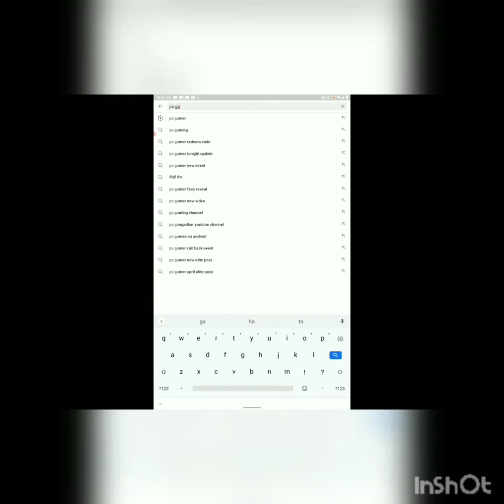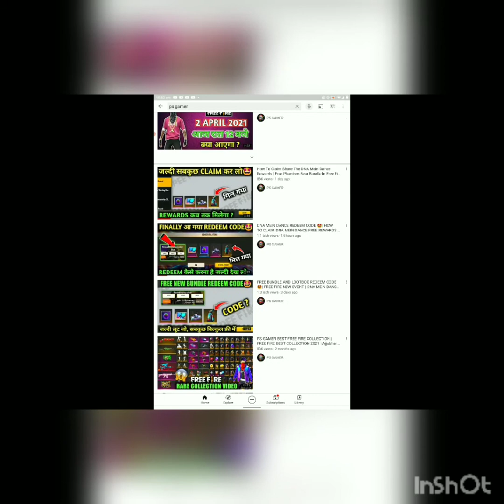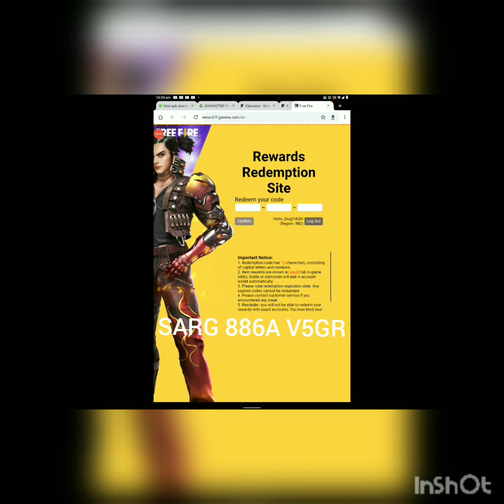kese lege ye bundle and loot box